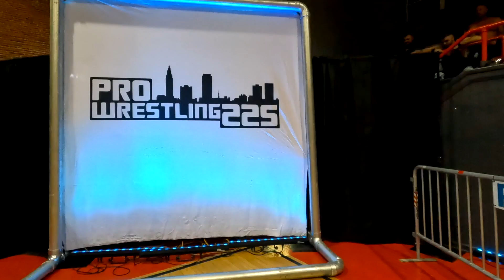Danger Zone: Pre Show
Spenser and Landon talk Danger Zone and the events leading up to Danger Zone.

Danger Zone.
East Park Rec Center.
Houma, Louisiana.